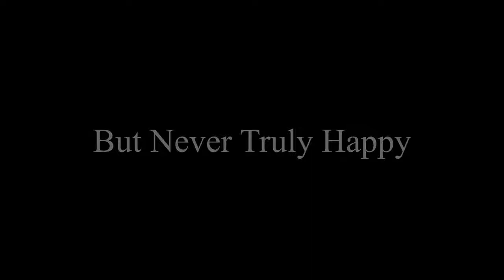My Full Fitness Transformation 170 LBS WEIGHT LOSS